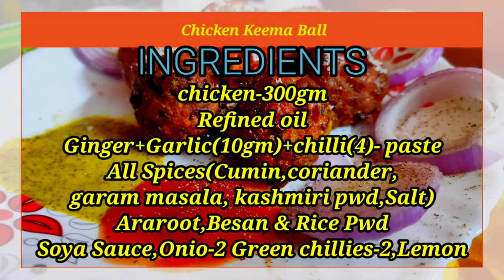||CHICKEN KEEMA BALLS||HOW TO MAKE CHICKEN KEEMA BALL AT HOME||EASY RESTAURENT STYLE SNACKS||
Chicken Keema Balls Recipe ..

Do gives a big like to this recipe if you liked it,also do share with your maximum friends. I love to read all comments and questions ,in case you have any questions ..